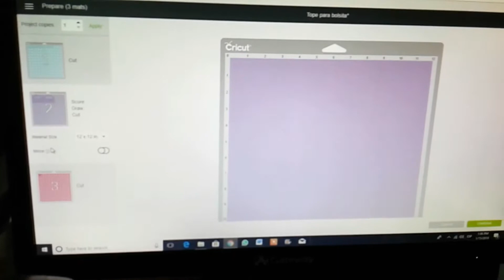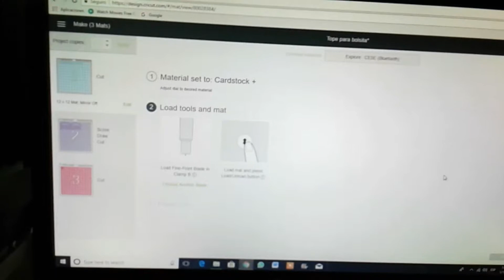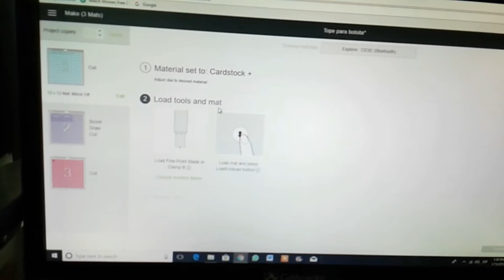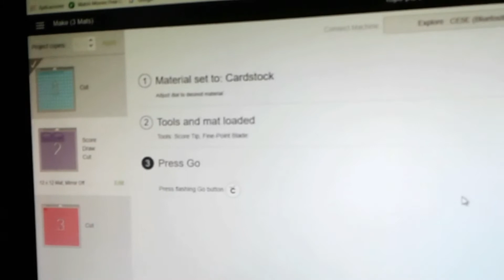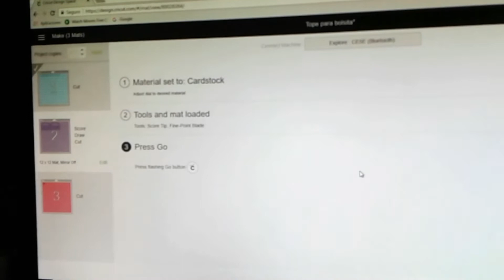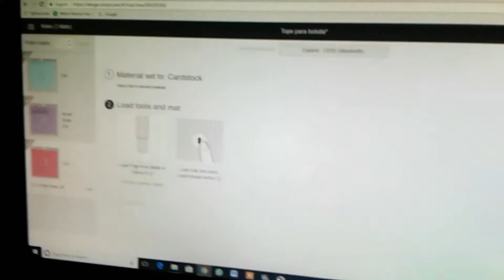Tope de Bolsita Usando la Cricut 2 de 2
En este video te muestro como hacer un tope de bolsita usando la maquina Cricut Explore.